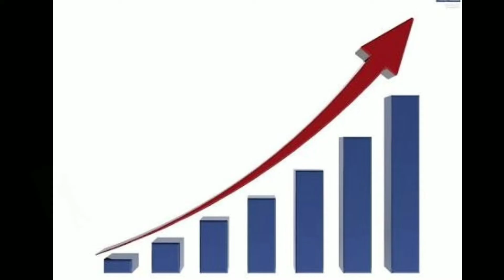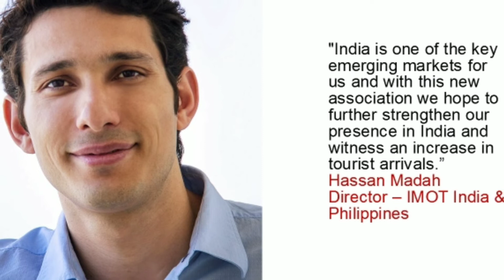Israel reduces visa fee for Indian Travels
Hello Friends,

Israel has reduced visa fee for Indian travellers from Rs 1,700 to Rs 1,100, in an effort to further increase the number of tourists from the country. The revised application fee is on the B2 visa category, where a visit to Israel is for purposes including business, meeting or conference or tourism.

Israel ministry of tourism (India & Philippines) director Hassan Madah said: “We are happy to announce the reduction in visa fees for Indian travellers with immediate effect. I am confident that this move will encourage more people to choose Israel as a holiday destination and boost inbound numbers from India. With the ease in visa norms and Fast Track visa processing incorporated earlier this year, we have seen an increase in travel and I am confident that the revised visa fees will help grow these numbers. Besides this, we are working towards e-visa processing as well as easing the group visa process.”
He also added, “We have seen tremendous growth in the number of tourists from India in the last three years and 2017 has been the best year so far with close to 60,000 visitors. Our inbound figures have already recorded an increase of 27% (approximately 19,000 travellers) in Indian tourist arrivals from January to April as compared to the same period last year helping us get a step closer to our target of 1 lakh in 2018.”
VFS Global currently offers visa processing services for Israeli visas in Mumbai, Delhi and Bengaluru. Centres will soon open in Hyderabad and Kolkata to service the residents in these cities, who will not be required to send their documents to the Consulates in Mumbai and Bengaluru or the Embassy in New Delhi, Israel Tourism said.
“In February this year, Fast Track visa processing was introduced through VFS Global. In December last year, relaxed visa documentation was brought in for applicants who have availed visas of Schengen countries, US, Canada, Australia or Israel and have completed their travel to these countries. Steps are being taken towards bringing more changes to make the process faster and easier for Indian travellers to visit Israel,” it added.